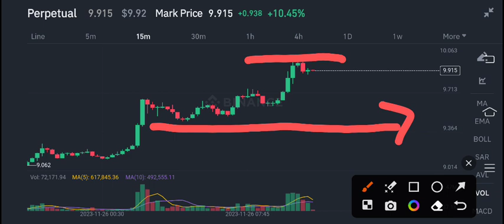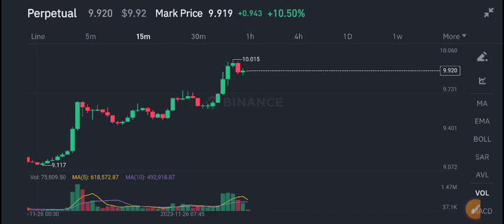Cosmos Atom coin Price Prediction! ATOM News Today